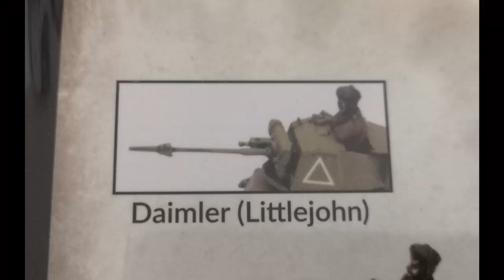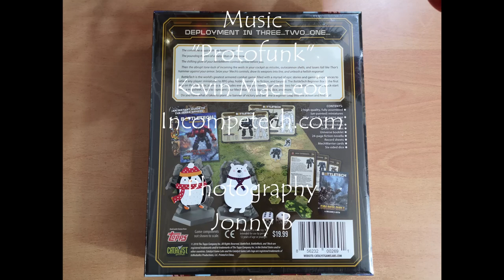MfA Christmas 'Unwrapping' - Special edition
Our Christmas special 'unwrapping' show where we showcase some of the games we plan to play over the next year and how we will develop those we already play.

0:00 Introduction
2:15 Flames of War
4:10 Team Yankee
8:30 Bolt Action
10:30 Warhammer 40k
13:15 Battletech
15:50 Hail Caesar
17:40 A Song of Ice & Fire

Music
"Protofunk"